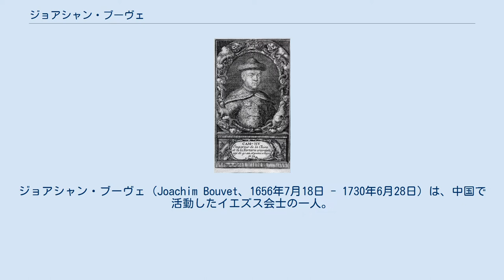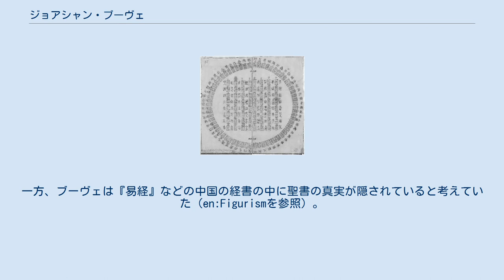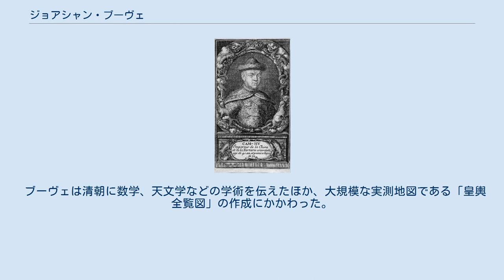ジョアシャン・ブーヴェ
ル・マン出身の人物
在中国・フランス人
ジョアシャン・ブーヴェ（Joachim Bouvet、1656年7月18日 - 1730年6月28日）は、中国で活動したイエズス会士の一人。
中国では白晋、または白進と称された。
 ブーヴェが1701年にライプニッツに送った六十四卦図 ブーヴェ著「康熙帝伝」の康熙帝像 1656年、フランスのル・マンで生まれた。
1673年にイエズス会に入会し、1685年に司祭に叙階された。
ルイ14世のもとで組織された6人の宣教師からなる中国宣教団のひとりとして、1685年にフランスを出発した。
宣教団は一時タイに滞在したのち、中国南部の寧波を経て、1688年に北京に到着した。
宣教団のうち、ブーヴェとジェルビヨンは康熙帝の宮廷で西洋科学を教えた。
 その後、康熙帝からルイ14世への遣使として、1693年にブーヴェは中国を離れて1697年にフランスに着いた。
ブーヴェは康熙帝が送った49部（一説に300部とも）の漢籍をルイ14世に献上した。
1698年に再びフランスを出発して、ルイ14世の返礼およびジョゼフ・アンリ＝マリー・ド・プレマールなどの多くの宣教師とともに中国に帰還した。
帰国後は皇太子胤礽の教育にあたった。
 1701年、ブーヴェはゴットフリート・ライプニッツに邵雍の六十四卦（先天図）を送った。
これはライプニッツの1703年の二進法に関する論文に使用された。
一方、ブーヴェは『易経』などの中国の経書の中に聖書の真実が隠されていると考えていた（en:Figurismを参照）。
 ブーヴェは清朝に数学、天文学などの学術を伝えたほか、大規模な実測地図である「皇輿全覧図」の作成にかかわった。
また、ブーヴェがフランスで出版した『康熙帝伝』（後藤末雄訳・矢沢利彦補訂、平凡社東洋文庫、初版1970年）は、中国の事情をヨーロッパへ伝えることになった。
1730年、北京で没した。